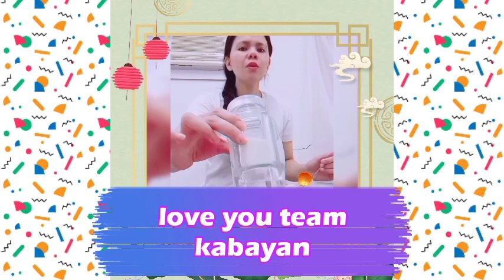Eating Arabian chicken sandwich